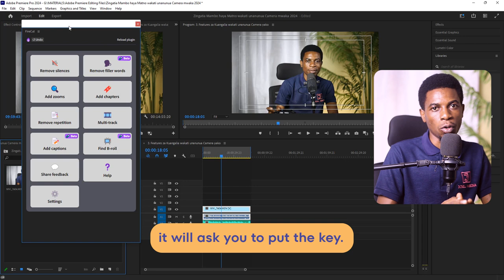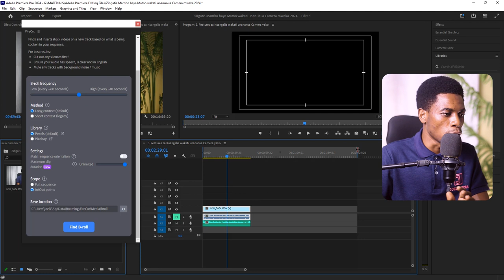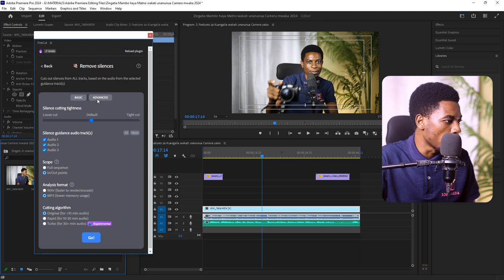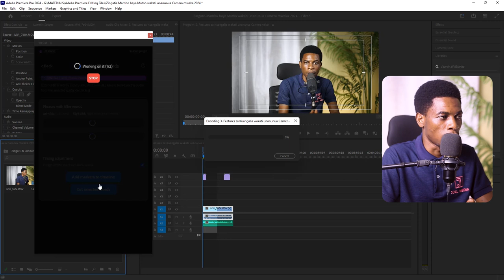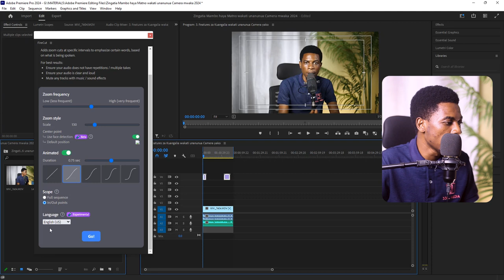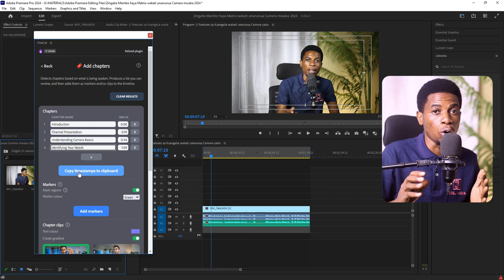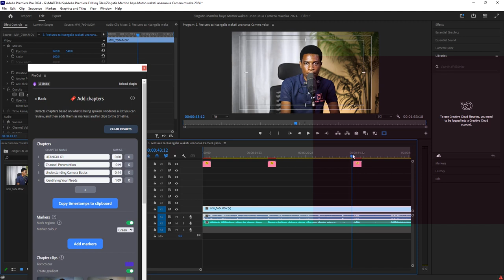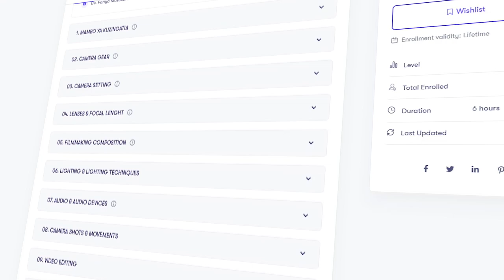Features za Fire Cut Zinakatakusadia Mara 10 zaidi kuedit hara Videos zako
Katika Video utajifunza namna ya Kutumia Fire Cut Artificial Intelligence kurahisisha mchakato wa video Editing mara kumi zaidi ya kawaida Kuna features nyingi sana utaenjoy kuzitumia. Tazama mpaka mwisho kisha acha maoni